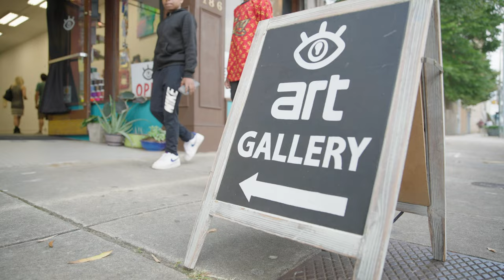BRIDGING BROAD @ CAT EYE CREATIVE - ELEVATE 2021 DOWNTOWN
BRIDGING BROAD GROUP EXHIBITION @ CAT EYE CREATIVE
OCTOBER - ELEVATE 2021 DOWNTOWN
GROUP EXHIBITION, MURALS, OUTDOOR NEON EXHIBITION, OUTDOOR PHOTOGRAPHY EXHIBITION, ARTIST TALKS & DJ SET